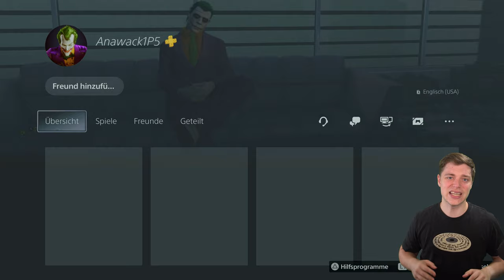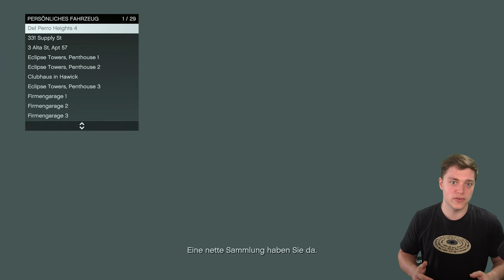MERGE Glitch! Selber Autos MODDEN Glitch | GTA Online | NHW 4K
Merge Glitch! Der einzige Merge den es gibt.

⬇️🔥🔥Social Media🔥🔥⬇️
PSN: nasenhaarwombat